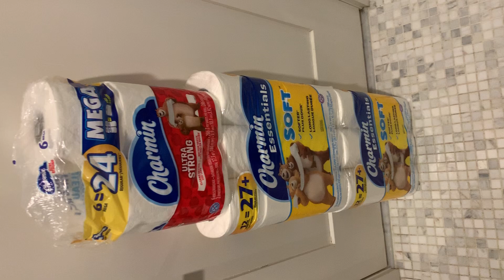Even The Soul Probably Has Mass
Everything has mass and therefore even the soul should be able to be measured and tested.